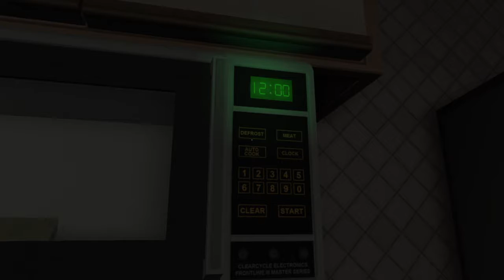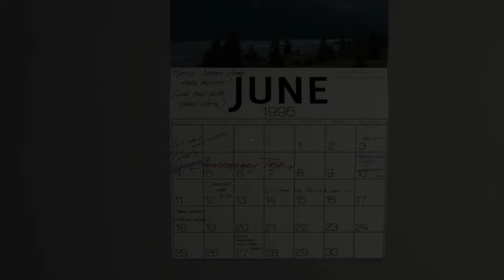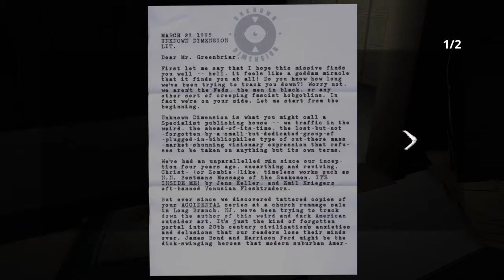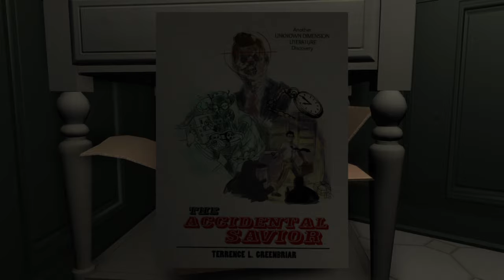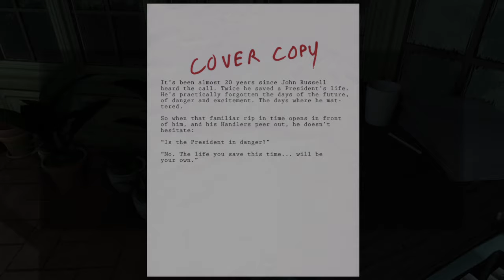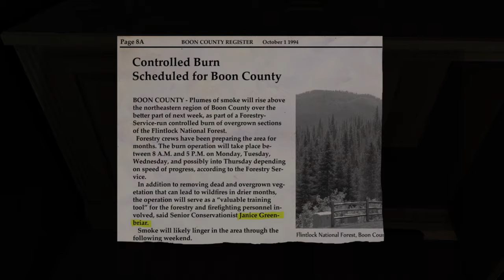SO MANY MEMORIES | Gone Home - Part 5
NEW

About the Game: The player takes the role of Kaitlin in the first-person view, who can view objects in the game using the mouse and move using the keyboard. There are no set goals in the game; however, the game encourages and rewards the player when they explore new areas of the house and search for new messages. Much of the interactivity rests upon looking at objects within the house. The player finds objects which open other areas of the house that contain additional objects to be looked at.